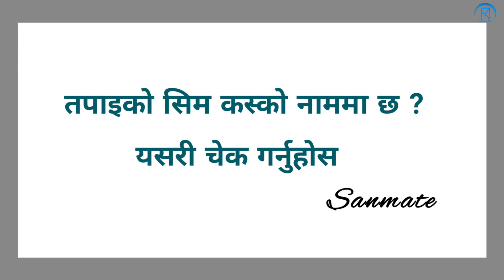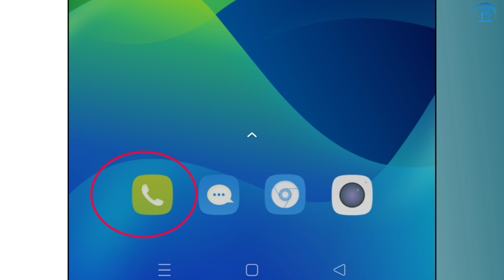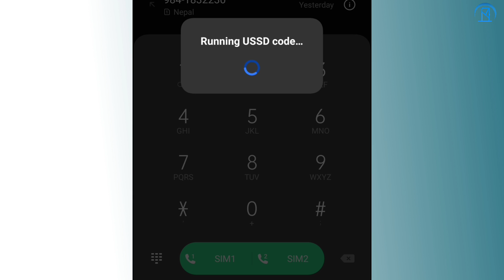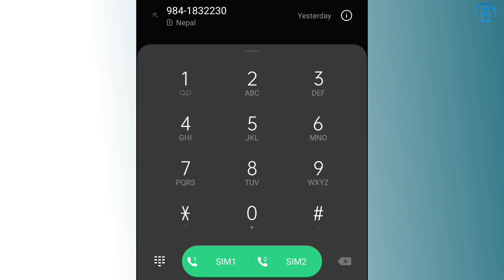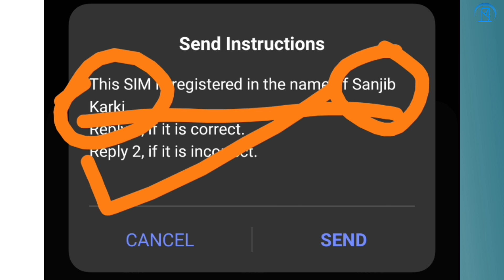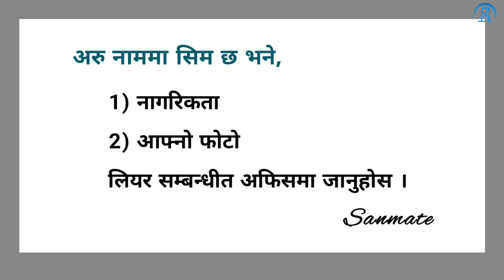How To Check Sim Card Owner Name in Nepali ? || Sim Kasko Nam Ma Xa Check Garne Tarika || Sanmate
तपाइले प्रयोग गर्ने Sim Card कस्को नाममा छ भनेर चेक गर्ने तरिका आजको भिडियोमा बताएको छु| आशा छ यो भिडियो तपाईहरुको लागि निकै प्रभावकारी बन्नेछ|

यदि तपाइकोमा Ramailo एप बिस्तारि (Slow) चल्यो वा रमाइलो एप नै चलेन भने यो भिडियो अनिवार्य हेर्नुहोस|

यदि तपाई Ramailo एप Download गरेर आइडी बनाएर चलाउने तरिका सिक्न चाहनुहुन्छ भने यो भिडियो हेर्नुहोस|

▶️अन्य महत्वपूर्ण भिडियोरु :-
तपाई eSewa मा नयाँ खाता (Account) बनाउन र Verify गर्न चाहनुहुन्छ भने यो Link मा क्लिक गर्नुहोस |

लाखौको उपहार निशुल्क वा एकदमै कम शुल्कमा इसेवाबाट प्राप्तगर्न चाहनुहुन्छ भने यो Link मा क्लिक गर्नुहोस |

Present By : Sanmate